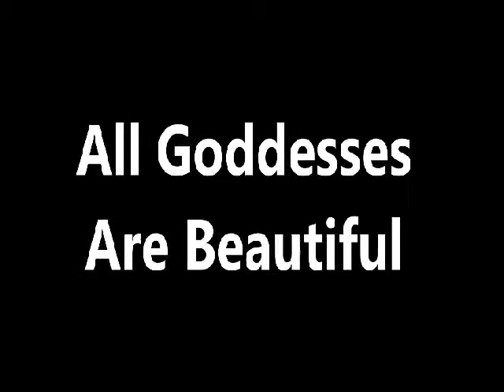I see you in the eye of the triangle so much to offer sponsors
My goal is to make good change in the face of disaster. I have offered nothing but positive good works with the warning- The way for the world to go is water cleaning power plants to fund employed education into space exploration . Garden dome home to employ and house the general body of community in unity. The Garden Dome home is not just for gardens any home based business can be placed where the garden goes Don't shoot me I am only a messenger of the unseen bringing warning. Out of my hands as their is bigger powers at play.  You will believe when you look in the mirror and for a glimpse you will see the unseen looking back at you...Hay Turkey and Putin don't you think it's time to end the war. You have the power to do so. Don't you think it is time to drop arms and go home. To love your wives and care for your children. I ask why are you fighting. When we have a space mission to gather up for. I tell you now it is Gods plan for man To be merry and multiply into space populating the universe. If you keep fighting you will loose every thing. End the wars. Join in a world community in unity working together to reach mars. Together we have much to accomplish. We can do it with the spiritual help blessed to the world. To go around end times or you can continue on the path of destruction and be washed away with the rest of the war mongers of the world. Your choice. (End your people in war) or live in the perfect living conditions for all earth dwelling alike... what do you all choose? That goes for the rest of the world too. If you don't believe me ask the spirit who breathed life into you.He has always been standing beside you waiting for you to believe...
Just think what you could do with half the water in that cloud cast radar shows a good amount of rain water waiting to be vacuumed up and used as needed where needed when needed. Less water in the clouds means less havoc on the ground and a lot of fresh water be stored under ground in containers and water towers... This opens a whole new market and stock for sky water works...I will shed a tear for you in the days to come. In the mean time I got plans for garden dome homes and water cleaning power plants as well as rain harvesting floating flying yachts for high life living. Be like going out fishing for rain as a fresh water resource to bring back to distilleries with a futuristic twist collided gold/silver with an implosion of oxygen conditioned and softened on clean mineral river rock bottled in glass comes with all natural berry & melon flavor or not.  carbonated or not. the gold replaces the old and the silver chases out that which invades and make us sick. 33 is a good age to stop aging or at least slow the aging down by fixing original blue print and strengthening helix and nerve synapse in the mind allowing electrical impulses  to flow freely and smoothly patching the mental network and capability  of mental activity increasing thinking and memory. Never hurts to try re aging to 33 or just to age to 33... they are not precious because they are shiny but for their health and longevity... and when your feeling better and looking better think of me and pay it foreword.  Never hurts to ask for 10%...I would never be able to spend 10% in a 100 life times as this would be the fountain of youth and good health... all I would need is enough to start a few more businesses. in world waist control. and under the ocean fish farming in garden dome communities and lilly pad garden domed cities for pearl making... Crushing coal to make diamonds using ocean pressure.. square box with spring loaded lid clasps that has a square funnel on the pressure of the lid. using a cable guided by camera and GPS location using mini underwater fans clicking on the side and hauling the box slowly to the surface providing the world with a man made Ocean Diamond with nature. Looks like a rainy day in Florida ...To bad the cat had to go out in the rainy weather out chasing tabby with a fatty... I did not know generation was so cheep and easy. a finned wheel with a 12 piston pump no tank needed. just need an electrical throttle to run the 220 air pump motor... Just think by adding a transmission and some gears a drive shaft and rear axle you could drive on a sin'trif'icle weighted wheel creates tor'k in the drive shaft threw the transmission. = giving us any amount of power desired or ever worldly needed. Clean and green and space worthy... (re'flux fluid) runs like (high'drawl'lic fluid) but easy to heat easy to cool and hard to freeze ... note to extending parts...I am now looking for businesses to sponsor me with materials for flying their logo's on the belly side in my butterfly sky yachts. Be like flying around and living  in a hot air balloon ride in style and luxury above the bad weather harvesting rain showing up when needed most. Port docking and tie down space required as a resource fee for safe zone parking. job opportunities in all levels of building from the ground up...